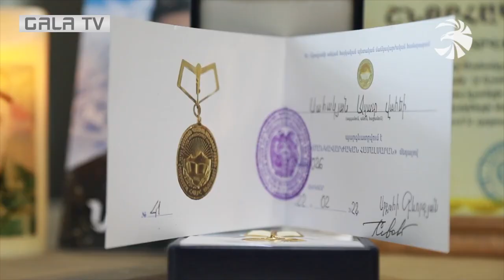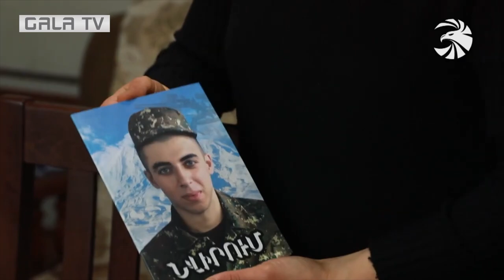Կրտսեր սերժանտ Ազատ Սահակյանն անմահացավ Մարտունին պաշտպանելիս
44-օրյա պատերազմի ակտիվ մասնակիցը, որը զոհվեց հրադադարից երկու օր առաջ։ Կրտսեր սերժանտ Ազատ Սահակյանն անմահացավ Մարտունին պաշտպանելիս։